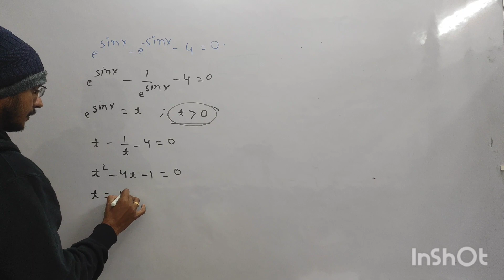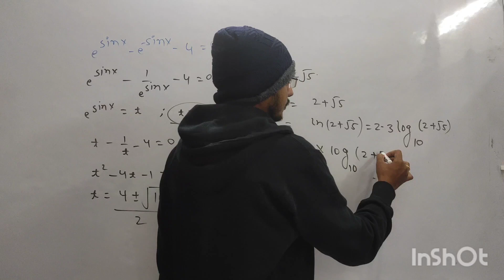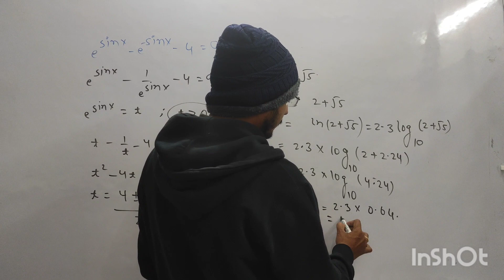JEE MAIN PYQ: QUADRATIC EQUATIONS